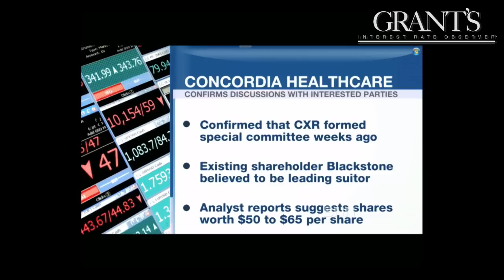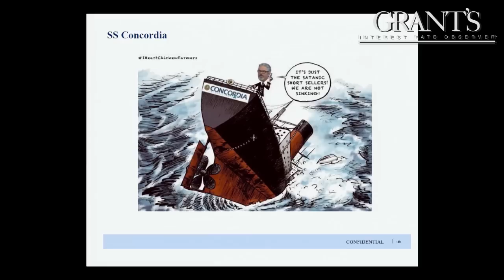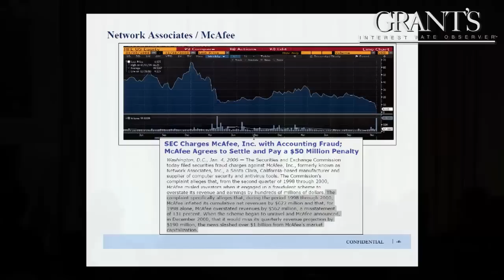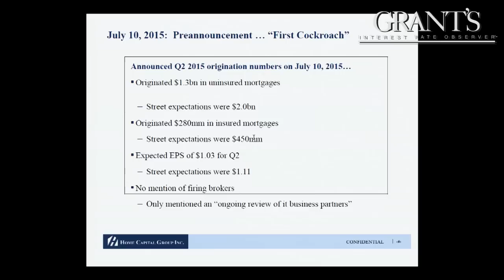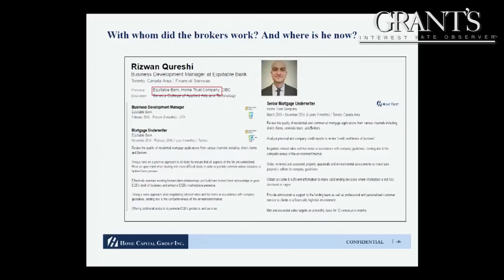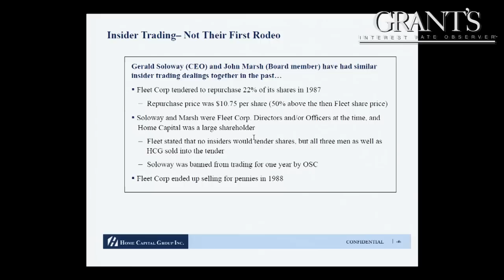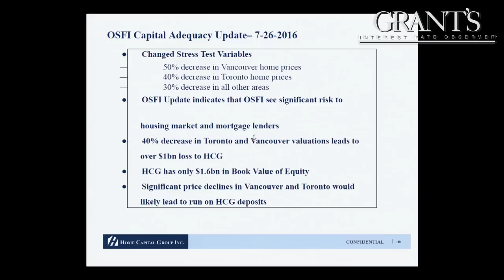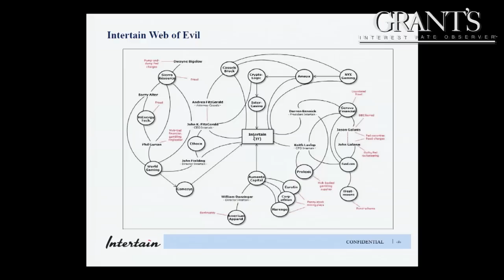Marc Cohodes at the Grant's Fall 2016 Conference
One Man's Treasure is Another Man's Trash